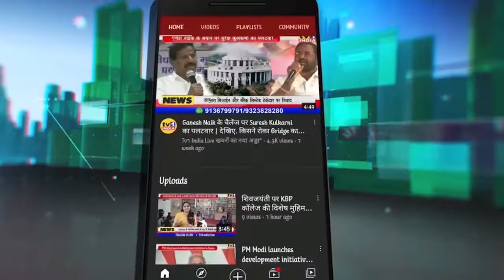Vijay Nahata | शिवसेना समाजकारण करती है इसलिए जनता साथ है